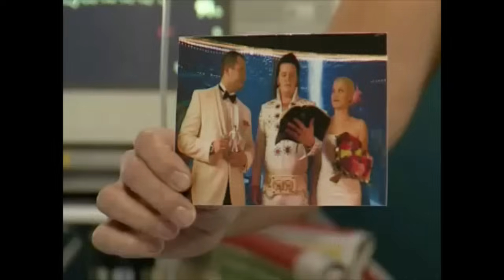Salkkarit - Ossin Muistinmenetys #2 - Ossi kuulee Rikun kuolemasta (2009)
Ossi on menettänyt muististaan yli 5 vuotta ja kaikki sillä välin tapahtunut tulee suurena järkytyksenä.